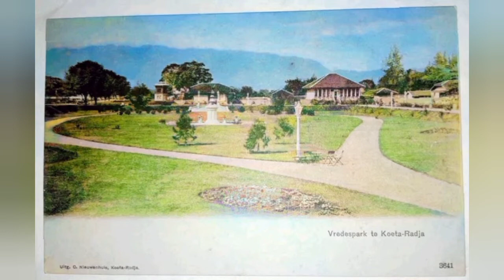Taman Sari Banda Aceh Tempo Dulu. Foto & Sejarah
@BeritaSatuChannel  Taman Sari Banda Aceh Tempo Dulu. Foto & Sejarah

Taman Sari merupakan peninggalan Kerajaan Aceh Darussalam pada abad ke-17 di masa Sultan Iskandar Tsani. Dahulunya, Taman Sari bernama Taman Ghairah yang merupakan taman istana untuk para keluarga raja yang dilengkapi dengan berbagai jenis tumbuhan bunga dan buah-buahan. Kalau dalam bahasa Belanda, taman ini disebut Het Vredespark. Atau di terjemahkan dalam bahasa Indonesia, menjadi taman perdamaian. Tapi orang sekarang lebih kenal dengan sebutan Taman sari dan sudah resmi berubah nama menjadi Taman Bustanussalatin.